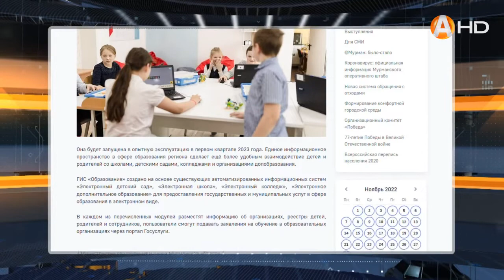В Мурманской области создана государственная информационная система «Образование»